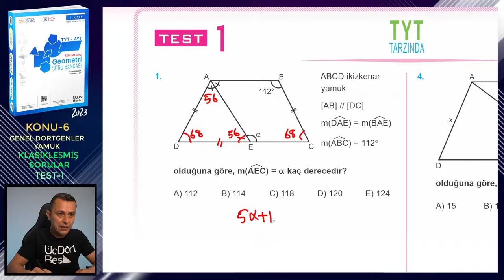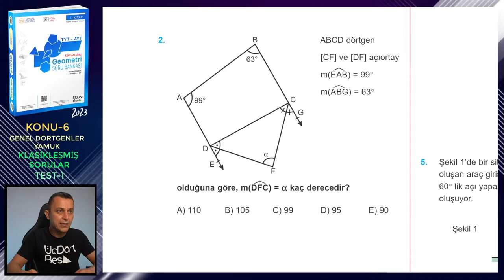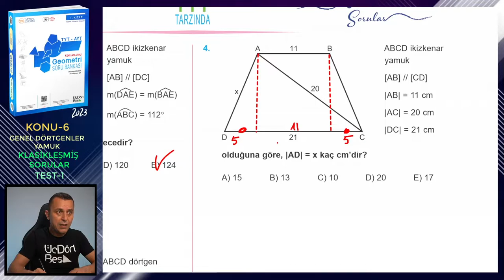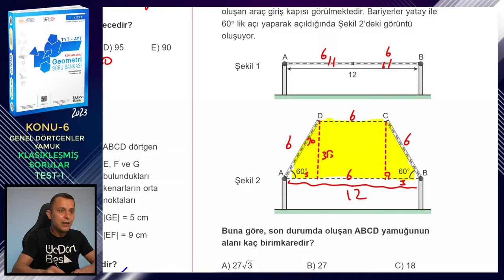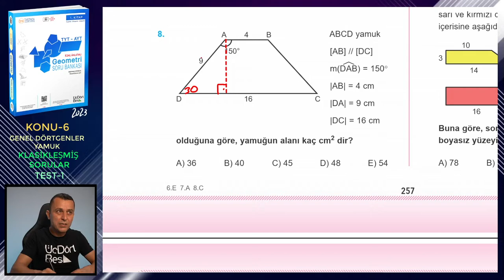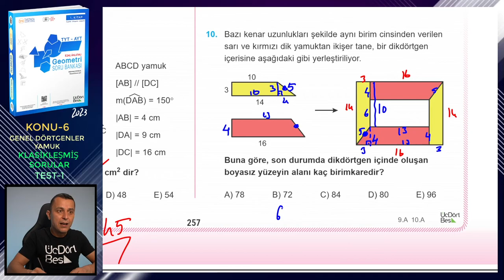TEST-1 | KLASİKLEŞMİŞ SORULAR | GENEL DÖRTGENLER-YAMUK | ÜçDörtBeş GEOMETRİ SORU BANKASI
Üç Dört Beş Geometri Soru Bankası (1. kitap) kitabındaki (2023 basım) Genel Dörtgenler ve Yamuk konusundaki Klasikleşmiş Sorular testlerindeki Test-1'in çözümü